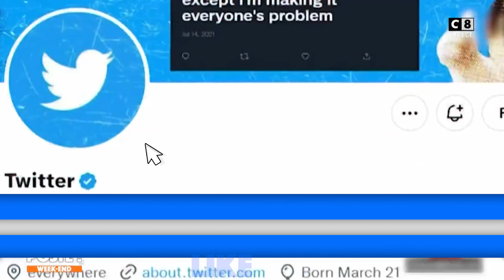Elon Musk vs les employés twitter